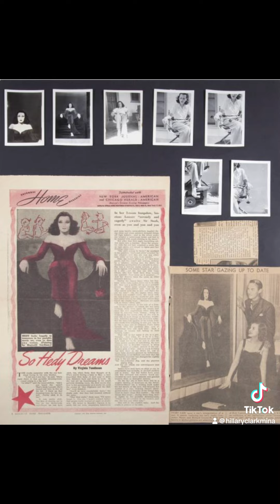Hedy Lamarr: The Most Beautiful Girl in the World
Starlet, Inventor, and suspected Spy Hedy Lamarr struggled to be seen beyond her beauty and fought for decades to be recognized for her scientific accomplishments.